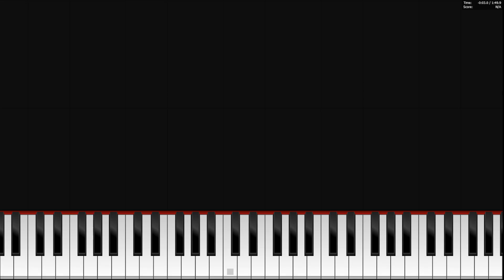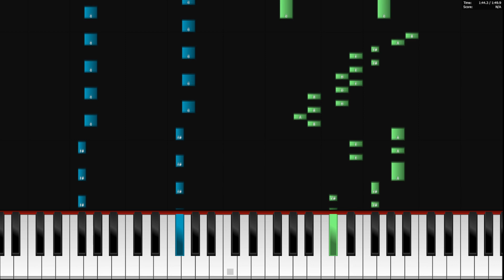One Piece OP 2 Believe Easy Piano Tutorial + Music Sheets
Hey guys, this time i made an Easy Piano Tutorial for The Song Believe from the Anime One Piece, I hope you will enjoy it and have fun while lerning this piece :D